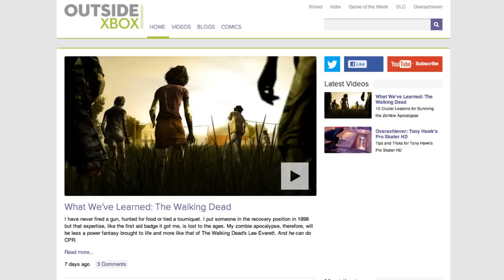Welcome to Outside Xbox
Oh, hi! We didn't see you there. Do come in. Mind your step while we're still setting up. Ooh, maybe don't touch that.

So new the paint is still wet, Outside Xbox is a place to find videos about Xbox that are fun, informative and spiritually enriching*. We'll have all the good stuff: tips, features, interviews, walkthroughs and previews. Come join us.